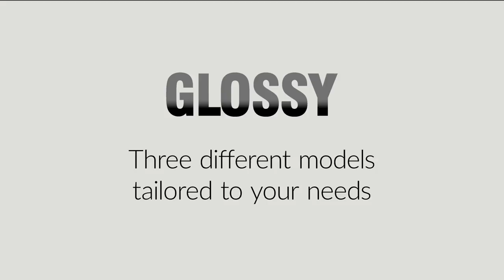Glossy - shining elegance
GLOSSY is a brand-new and unique product line, the first of its kind on the market. The aquarium kit includes a special elevated tank. A lid with inbuilt lighting is glued to the inside of the upper part of the tank. Thanks to this innovative solution, the aquarium looks like a solid piece of glass with an elegant black band at the top. Being a highly original decorative element, a GLOSSY aquariumwill suit any modern interior. The lids of GLOSSY tanks are equipped with advanced 5 lighting to ensure the proper growth of aquarium plants. At the back of the lid, there are special openings for the hassle-free installation of canister filters and other aquarium devices.